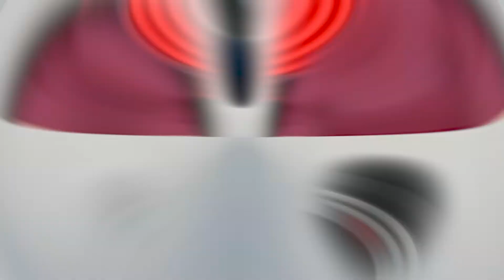Episode 059 - Disappointment (Morbius)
In this episode, G and returning guest ChrisyLite break down "Morbius" and how the Sony-verse and MCU are influencing each other. For the news, this week G talks about Will Smith resigning from the academy after the Chris Rock debacle. He also talks about the Ezra Miller situation and gives his opinion of his arrest and how that will impact the dc universe and his role as the Flash. The dynamic duo covers pacing issues and character motives for the weekly recap and shares what they think could have made Morbius a better movie. Lastly, in the filler arc G talks about new series and has more cohesion when it comes to the videos he is producing. Also how the stream will be structured from now on.